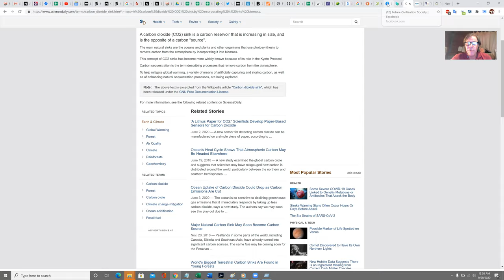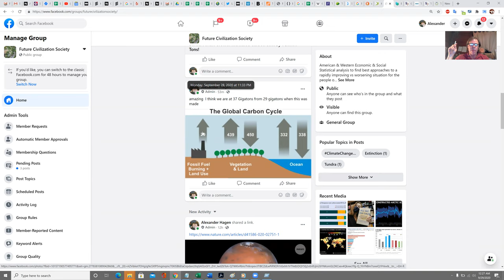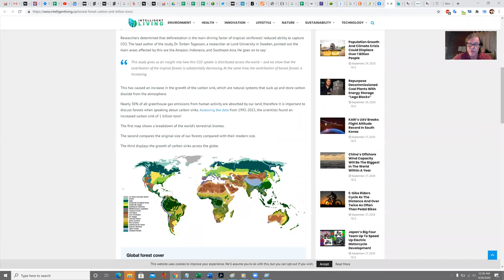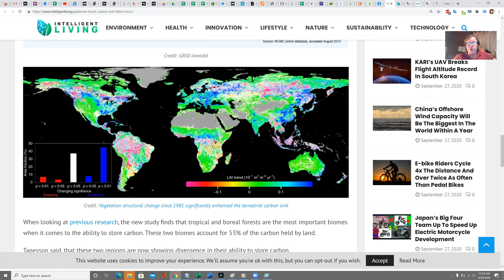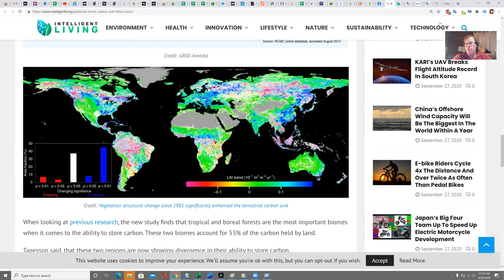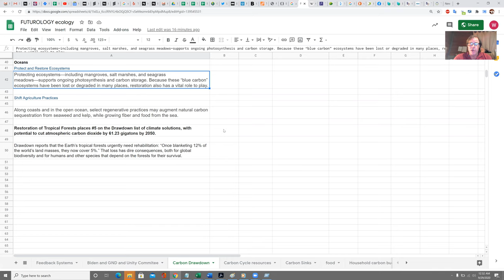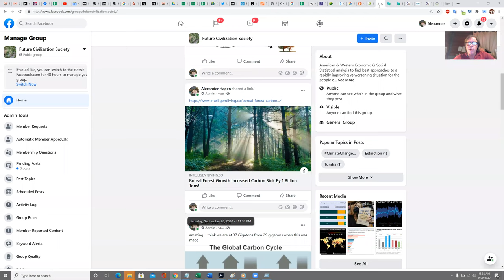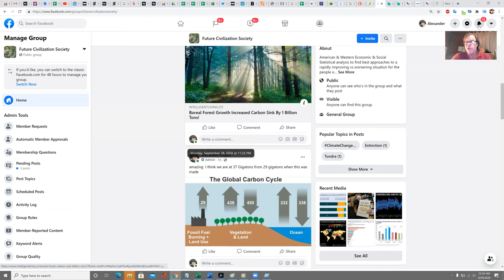Joe Biden's Climate Change Plan Analysis ,Trump & Green New Deal : P6 Immediate Drawdown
Possible to avert preloaded hearing?